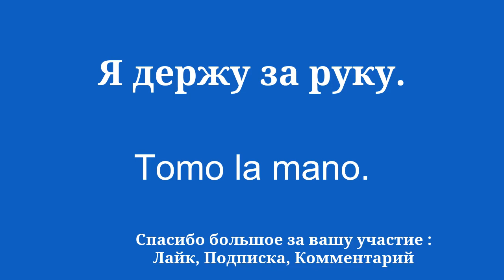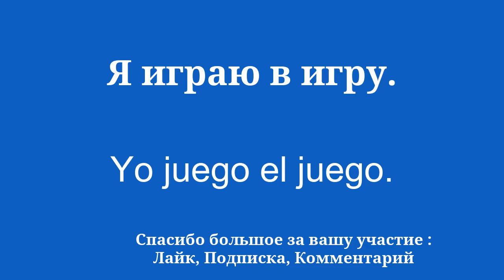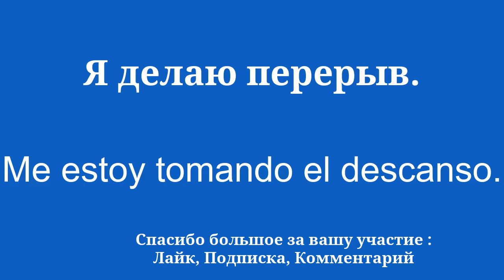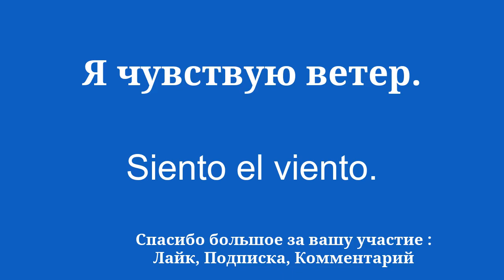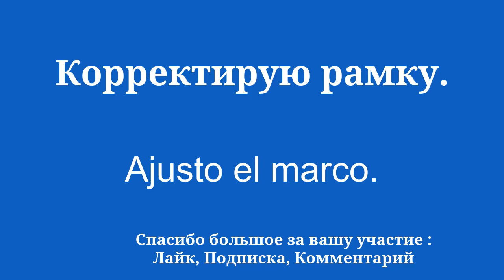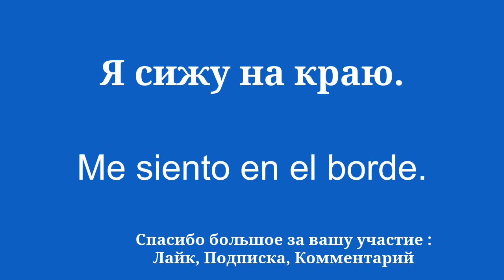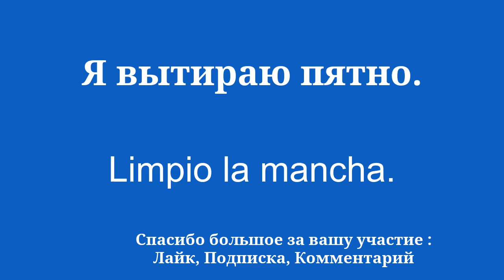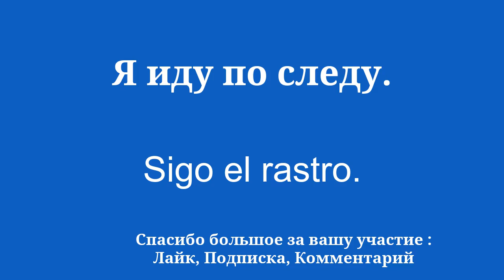Учите испанский простой способ